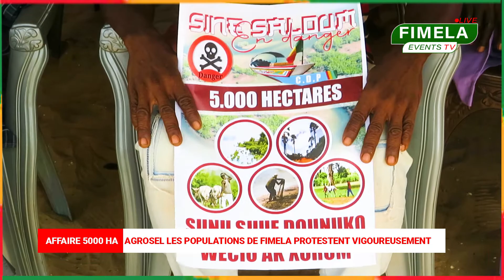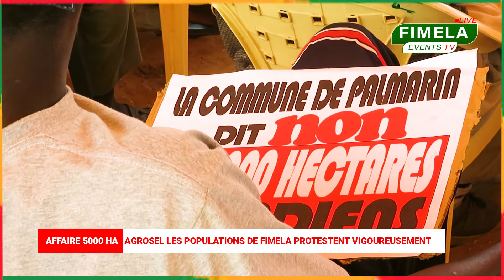AFFAIRE 5000 HA : Edouard Ndigue Ndong Dagno Trahir : Maire yi dagno Wor population boulen fall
Participez aux commentaires en donnant votre avis et de nous proposez des conseils qui pourraient m'aider à ameliorer mes idées pour les émission suivants .
Sans oubliez de partager les vidéos et de mettre un like si les vidéos vous a vraiment plu.

MERCI DE NOUS SUIVRE AUSSI SUR :

 commercial 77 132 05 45